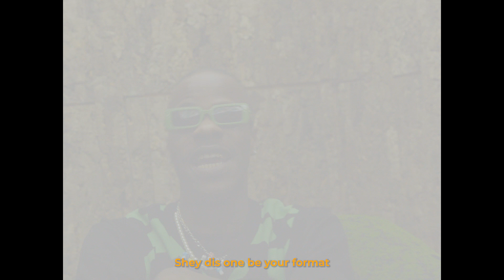K4MO - SERGENT (Official Visual)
Brand New Video from K4MO FOR SERGENT

I PAINT LIKE BASQUIAT ON THE WAY.

DIRECTED BY VIETPHAM (BLURRED INC)
DP : FACELESSVILLAN